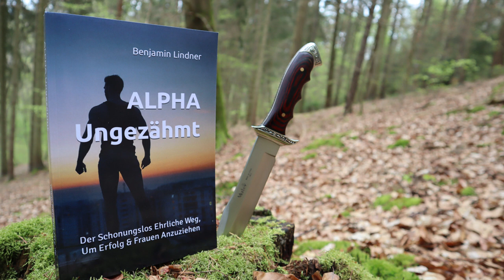3 BETAMANN Gewohnheiten, die aufhören müssen!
Hier sind 5 Gewohnheiten, die Betamänner auszeichnen.